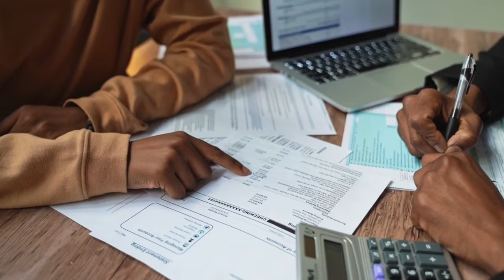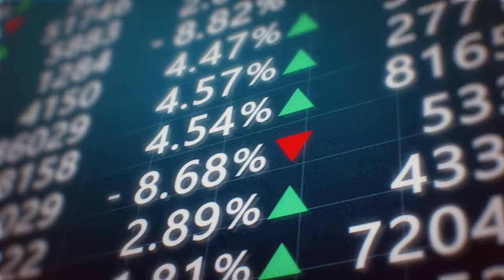Bank of Baroda Bro vs Lite Savings Account Which is the best | Bob bro vs bob lite atm charges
bank of baroda bro vs lite savings account dono me sabse accha bank
bank of baroda bro savings account charges & features
bank of baroda lite savings account charges & features 2024
bank of baroda kaisa bank hai
bank of baroda me khata khulvana chahiye ya nhi
bank of baroda minimum balance charges
bank of baroda atm card charges
bank of baroda atm card limit
bank of baroda me paisa suraxchit hota hai ya nhi
bank of baroda transaction limit

🔹 Hdfc bank farmer Savings Account Charges & features

🔹Bank of india Savings account Charges & features

🔹Indian bank Savings Account Charges & features 2023

TWITTER JOIN:-